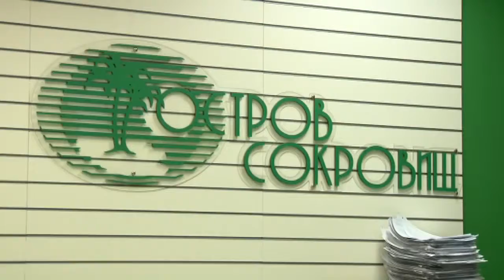Лететь или не лететь